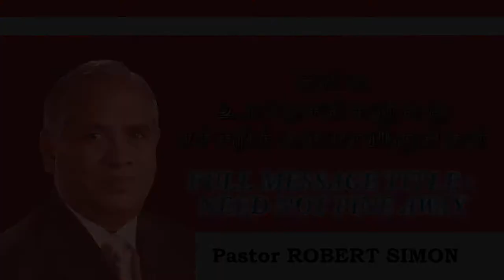BEWARE OF FALSE TEACHING 00033 || Truth Nuggets || Pr. Robert Simon | Carmel Ministries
Sermon Title / தேவ செய்தி தலைப்பு : NEED NOT PINE AWAY

Our Address:
Carmel Christian Assembly
103, Brickkiln Road,
Purasawalkam,